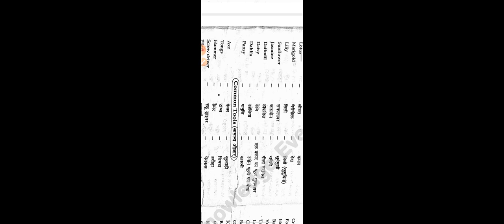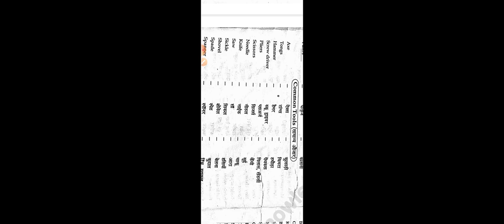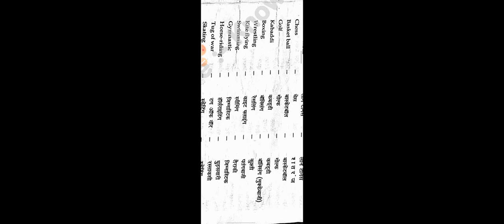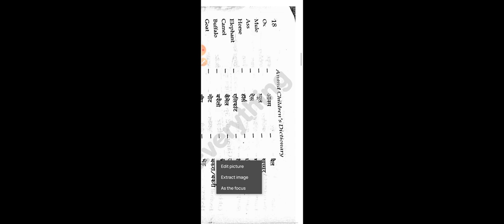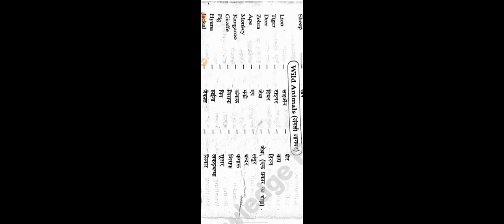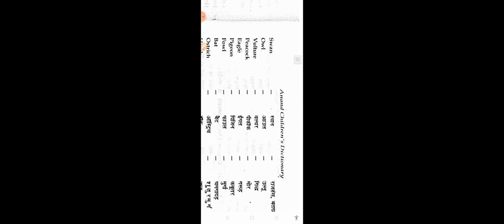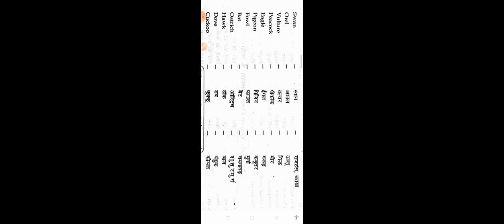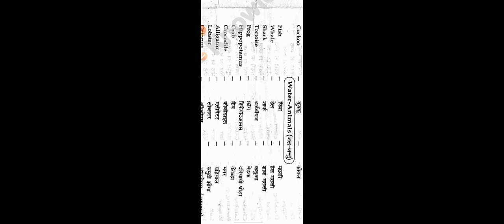Vocabulary series Class 5